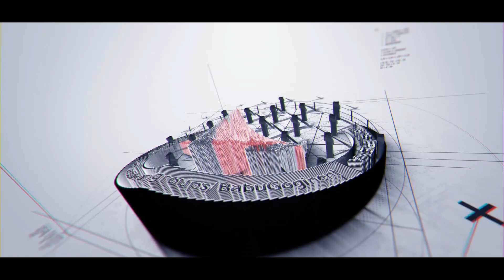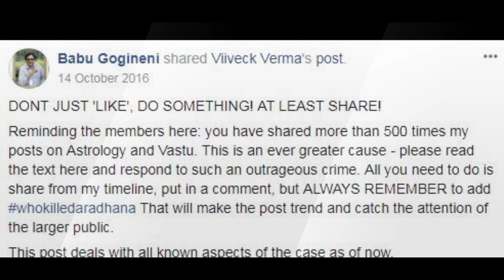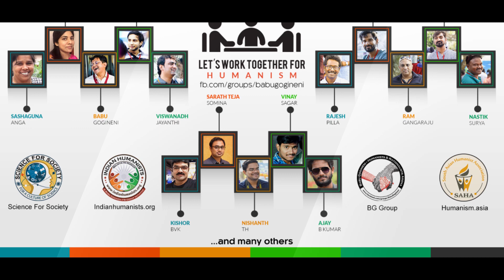Babu Gogineni Facebook group activities till Feb 2018